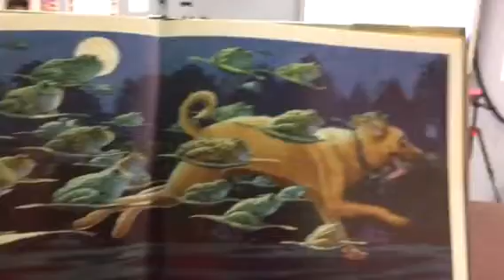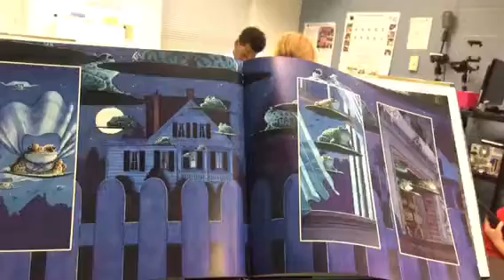Jake, Carter, and Cole’s Tuesday iMovie book trailer